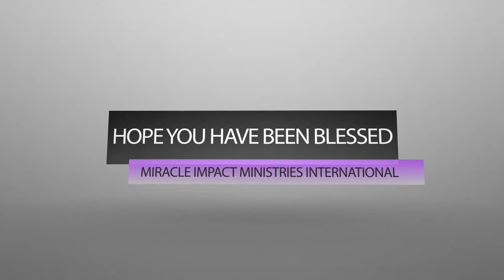STIFF NECK WOMAN HEALED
Unable to move her neck for months and only been supported by a neck brace this woman was rushed to Miracle Impact Ministries International in search of healing.Let's watch and see what happened.